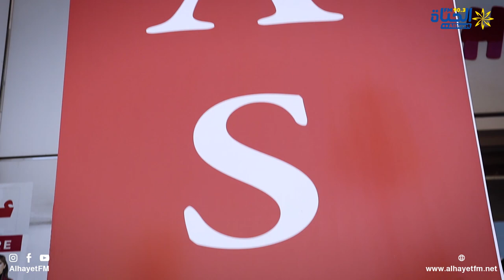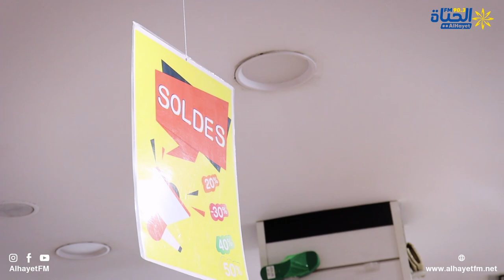اجواء موسم التخفيضات الصيفي بالقيروان